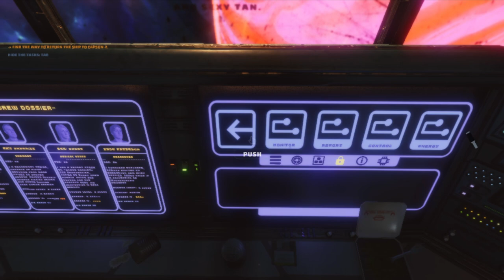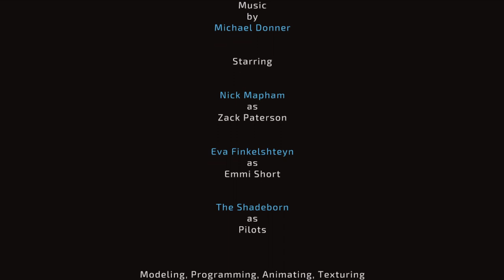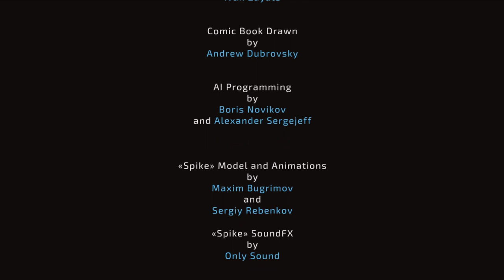Far Out Selene Temperamental Pod Escape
Playing A Good Game Called Far Out Selene